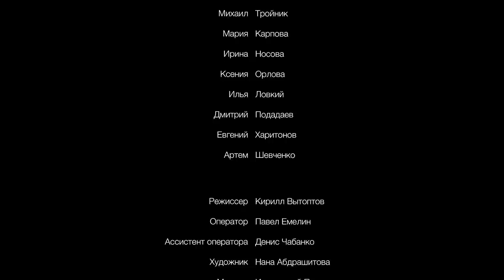Тизер к спектаклю «Большая руда»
«Большая руда» — первая повесть Георгия Владимова, написанная в 1960 году под впечатлением от поездки на Курскую магнитную аномалию. В советское время повесть воспринимали как очередной сюжет о подвиге простого рабочего, готового отдать жизнь ради всеобщего блага. Но уже тогда многим виделось за этим «классическим советским сюжетом» нечто иное. В 1963 году Василием Ордынским была снята экранизация повести, главную роль в которой исполнил Евгений Урбанский, ставший лицом эпохи «оттепели».

История героя повести и нашего спектакля — это история о поиске счастья. У каждого из нас есть своя «большая руда» — своя цель, своя мечта, ради которой мы трудимся и живем. Авторы спектакля ищут ответы на вопросы: ради чего каждый из нас готов трудиться и жить сегодня? Где грань между частной и общей мечтой? Способны ли мы на жертву ради мечты и какова ее цена?

Режиссер – Кирилл Вытоптов. В главной роли – Михаил Тройник.